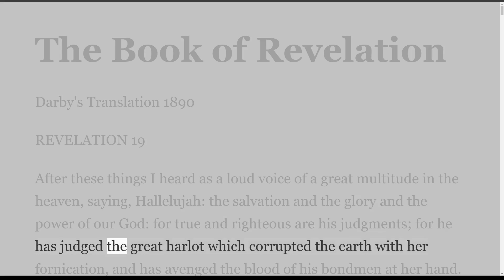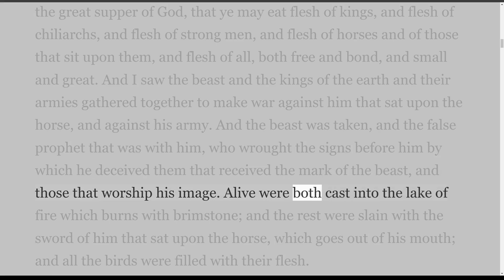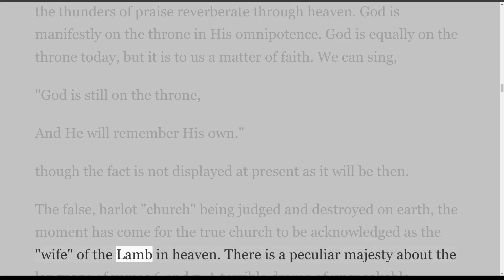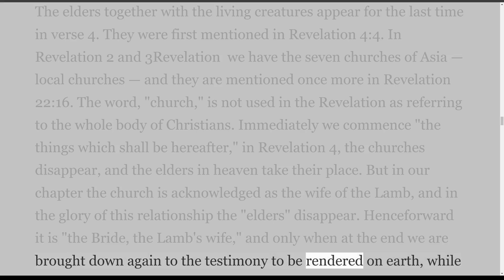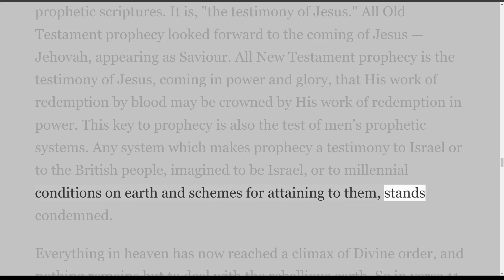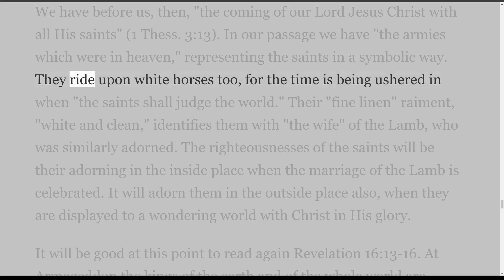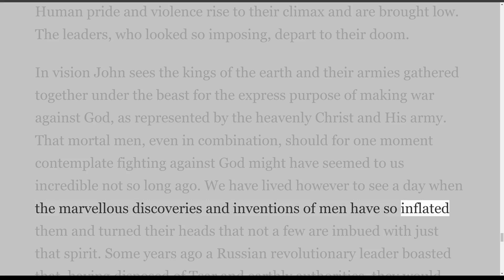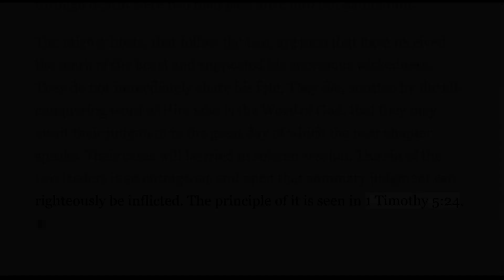Study in the NT, Revelation 19, on Down to Earth But Heavenly Minded Podcast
This is the Study of the Book of Revelation